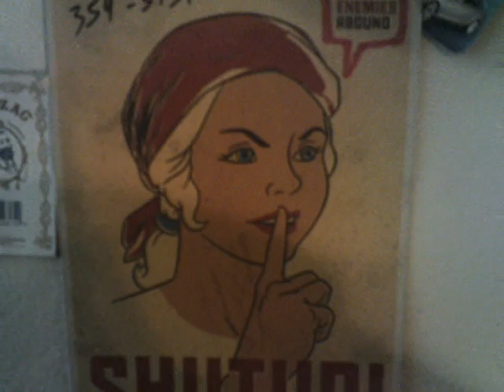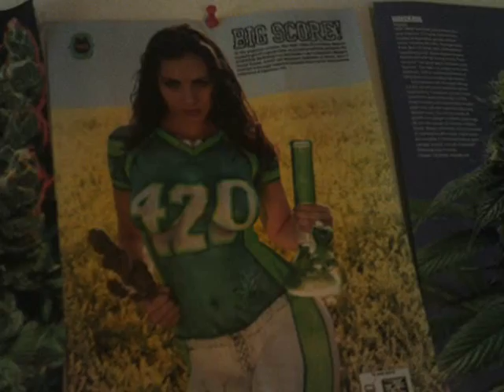the mary jane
made 2010
beat:bamboozle
production mason/bamboozel
vocals:mason
video:"EMORTAL MUSIC PRODUCTIONS"/mason"
please coment feed back an thums up if you like
peace.